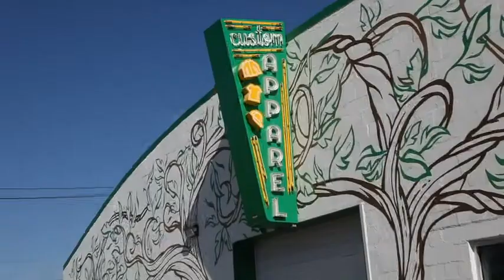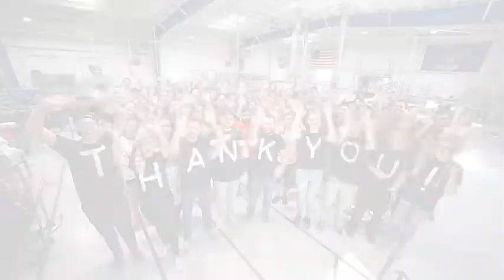Amazon Buddha T-Shirt for Zen Buddha Yoga Mindfulness Yogi Peace Hippy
👉Please click on amazon's link to buy the item
🪐 Shipping 🇺🇸, 🇨🇦, 🇫🇷, 🇩🇪, 🇮🇹, 🇪🇸,  🇬🇧

About this item:
90% Cotton, 10% Polyester.
Made in USA and Imported.
UNISEX MODERN FIT SIZING - This shirt is slightly tapered to be a little less boxy than the old style of mass- market t - shirt.
TOP QUALITY INKS.

If you would like to see Buddha Statues, Buddha Canvas Wall Arts, Buddha Jewelry,  Tibetan Singing Bowls, Crystal Singing Bowls, Wind Chimes and Chakra Stones Trees more.😊